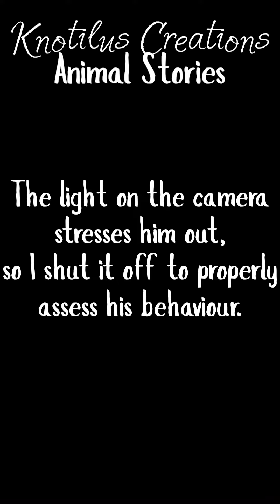Animal Stories ~ Junior • Part Two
Day two with Junior! His meds are worn off, I’ll get to see how feral he is and whether he could be tamed!